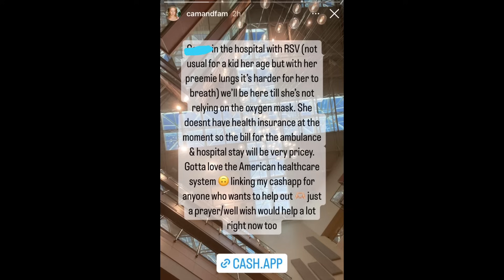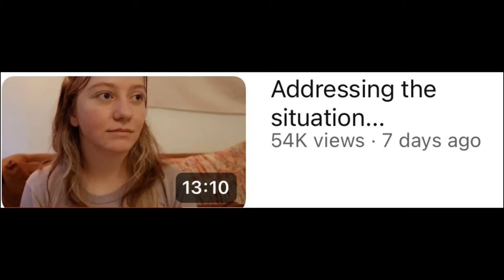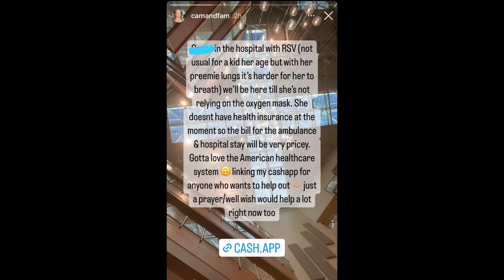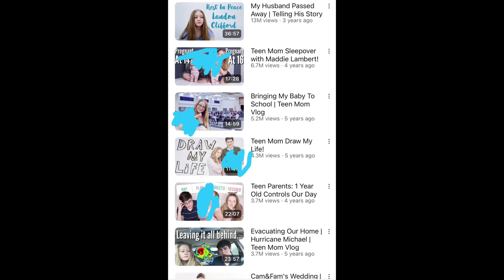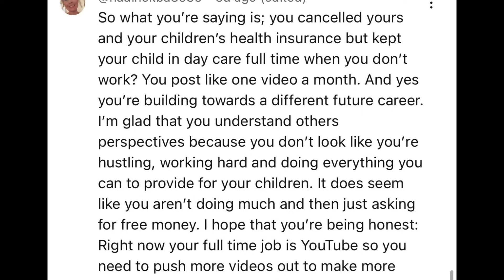Cam&Fam left broke and regretting social media 🔥 a lesson to be learned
Hey everyone and welcome to let’s discuss where we are discussing Cam&Fam Cam&Fam left broke and regretting social media 🔥